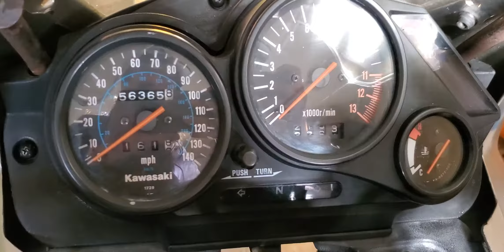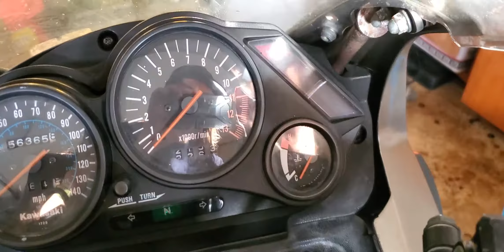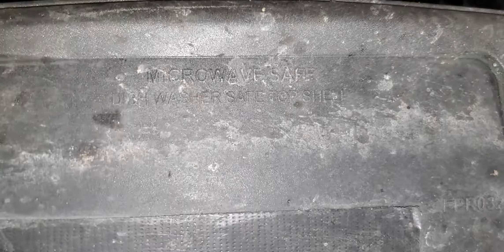2007 Kawasaki Ninja 500r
Project bike is a go!